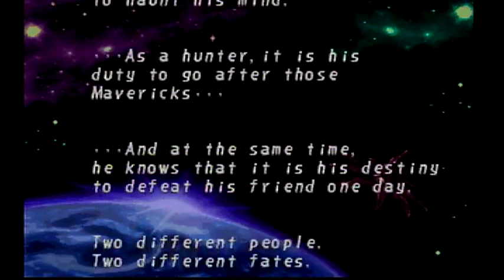Mega Man X4 on SEGA SATURN - 6 / 6